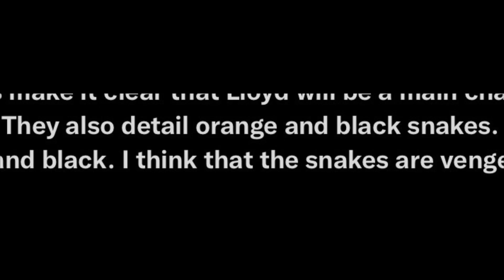"This CHANGES Everything!" - Ninjago’s 2022 MYSTERY! (Theory)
In today’s video we discuss a hidden detail that nobody is currently talking about, and that is the suspiciously weird lack of "____" within the NEW 2022 Ninjago set listing descriptions. What could this mean? Check out today’s video to discover more! I hope you all enjoy! ;)

NOTE THAT THIS THEORY HAS ESSENTIALLY BEEN PROVEN FALSE NOW, THIS WAS MADE STRAIGHT AFTER THE LEAKS WERE REVEALED, THIS WAS A FIRST THOUGHT OF MINE.

Copyright